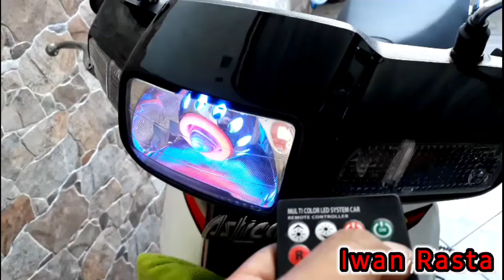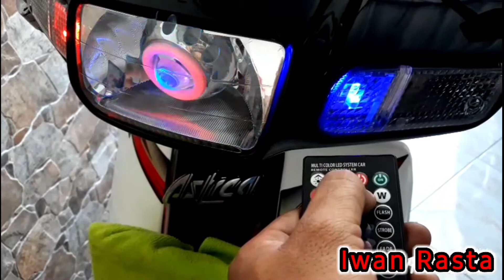Penampakan Lampu Senja RGB Remote Jika Dipasang Di Motor Maupun Mobil